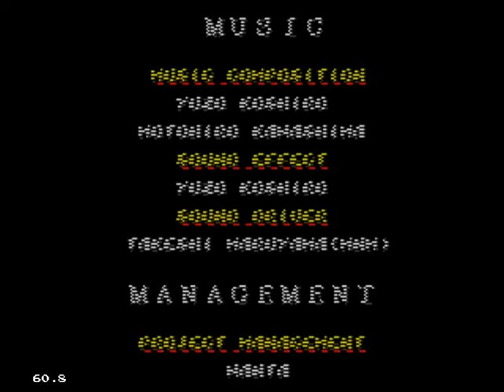Streets of Rage 2: Final Stage + outro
The final Stage of the Classic brawler Streets of Rage 2 on the Sega Genesis

hope you had as much fun as I did!